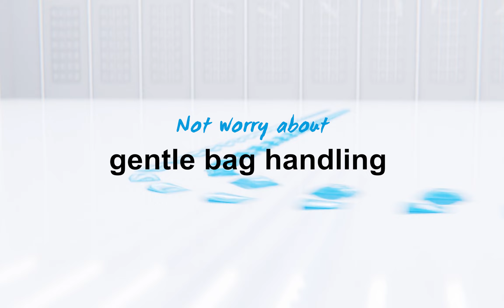BluePrint Automation (BPA) Secondary Packaging for the Confectionery Industry.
BPA designs, constructs, delivers and maintains secondary packaging solutions for the confectionery industry.